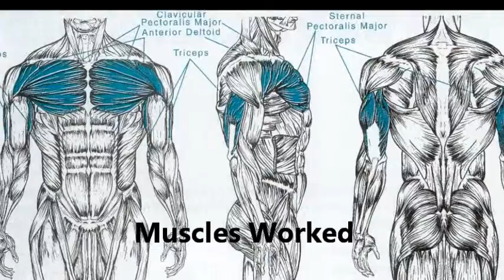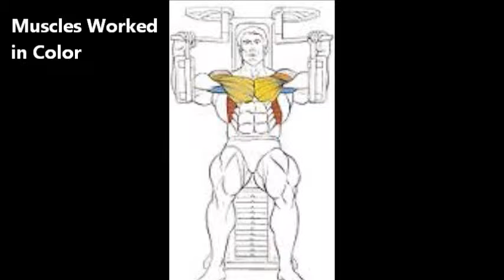December 2014 Workout Plan: WEEK 1 - DAY 3: Back & Chest 12-12-14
December 2014 Workout Plan

WEEK 1 - Day 3: Back & Chest
Pull (Back) & Push (Chest) Strategy!!